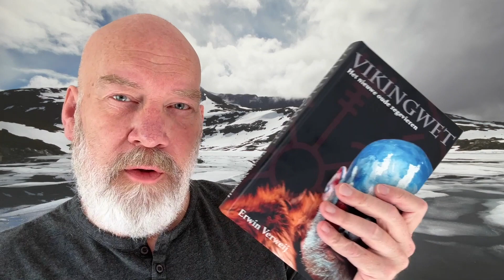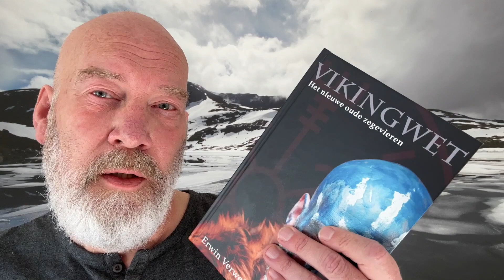Vikingwet Artikel 3 1: Onderzoek wat de markt nodig heeft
Hadden de Vikingen het bij het rechte eind? Was de invoer van hun wetgeving, de eerste in West-Europa die werd vastgelegd, de stap in de goede richting? Was de overstap van bloedvergieten en roven naar handel en samenwerking de juiste weg? De geschiedenis laat zien dat de Vikingen langzaam verdwenen maar hun invloed bleef. Tot op de dag van vandaag zijn de sporen van hun cultuur nog merkbaar in kunst en architectuur. Maar als mensen zijn we het kwijtgeraakt. Het stoere denken. Het durven. Het doorpakken. Het ervoor gaan.

We hebben bijna dagelijks te maken met onzekerheid. Wat mag nog wel en wat mag niet? Ondernemerschap en verantwoordelijkheid zijn belangrijke aspecten geworden. Veranderen en vooral vernieuwen is het nieuwe denken. Misschien kan het geen kwaad om die oude wetgeving een nieuw leven in te blazen. Om het oerdenken weer terug te halen en te vermengen met onze huidige manier van werken. We kunnen weer nieuwe doelen gebruiken en mogen plunderen en roven om die te bereiken. Je mag een Viking zijn.